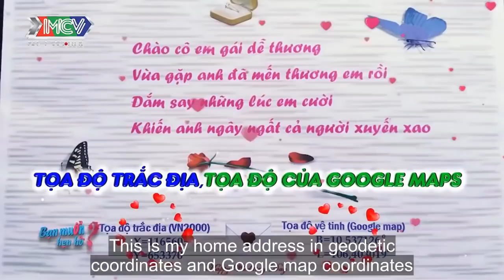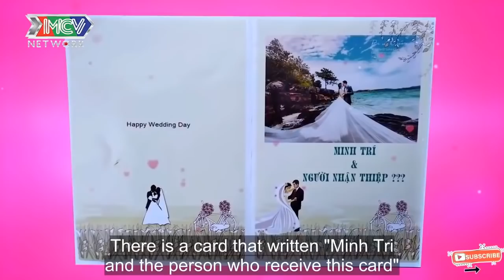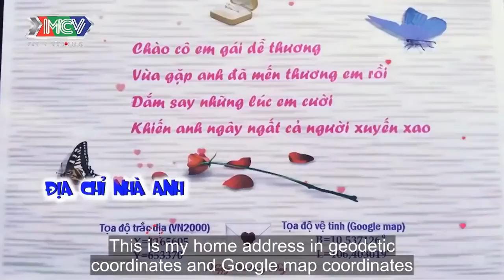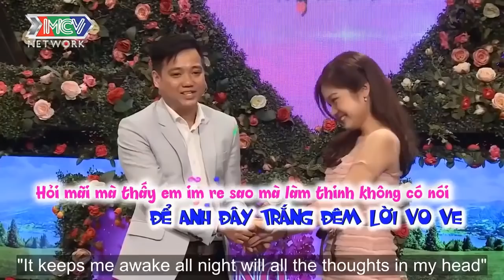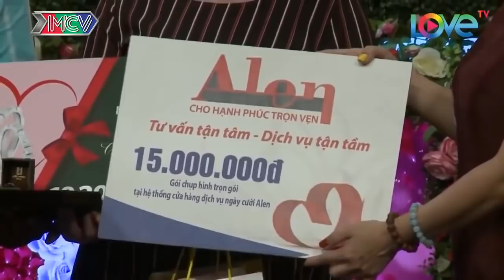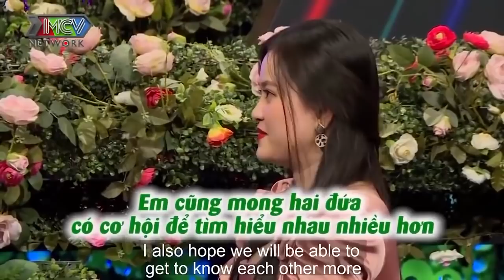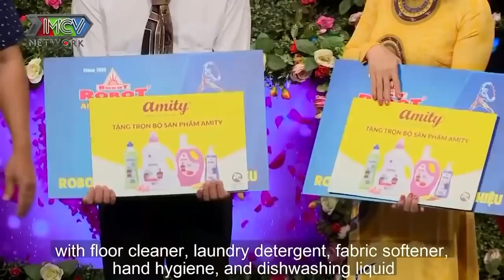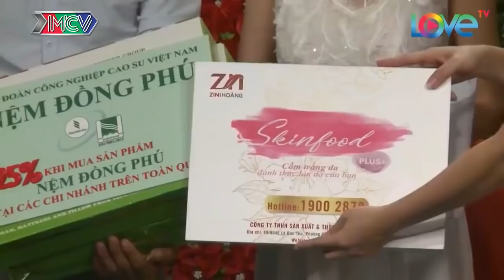Cặp Đôi Hài Hước Nhất Show Với Màn Tỏ Tình Không Thể Đỡ Nổi Của Chàng Dành Cho Nàng | 69 CÁCH YÊU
69 Cách Yêu là trang cập nhật những chương trình hẹn hò, ghép đôi, mai mối hot nhất hiện nay BẠN MUỐN HẸN HÒ, HẸN ĂN TRƯA, VỢ CHỒNG SON, YÊU LÀ CƯỚI, MAI MỐI CÙNG NGƯỜI LẠ